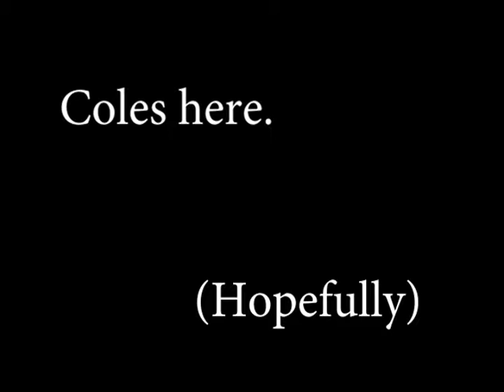Sick Newz Tuesday, September 25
BEHS students write and produce a daily news broadcast